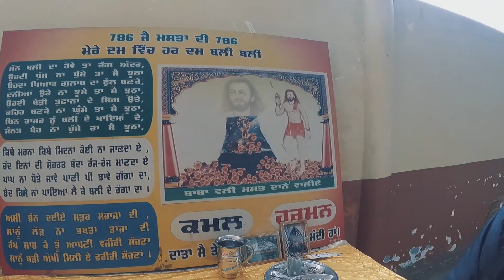Gopro hero 9 cinematic | Vlog at baba ji Home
Gopro hero 9 cinematic - vlog